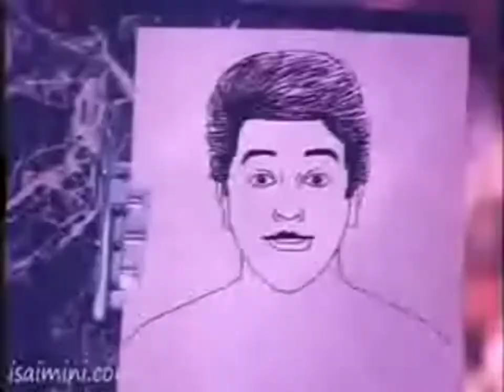Annàthe Aduraar othikko othikko Song..🔥Kamal Super hit Kuthu Song...👏